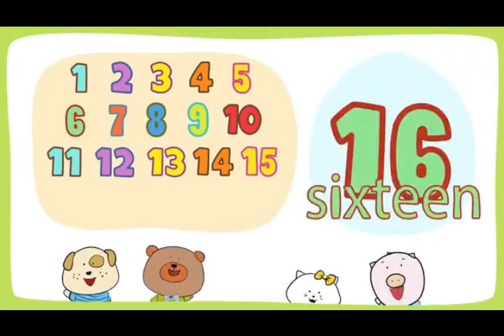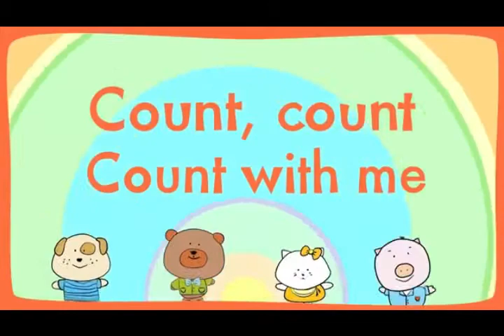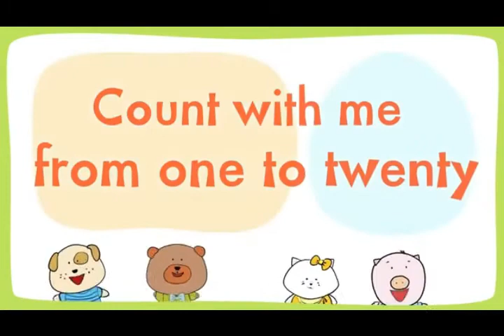Number 1 20 Final Kin1 Mariepitak school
การจัดการเรียนการสอนซ่อมเสริมของสถาบัน Kool English ในช่วงปิดเรียนด้วยเหตุพิเศษจากสถานการณ์การแพร่ระบาดของโรคโควิด-19